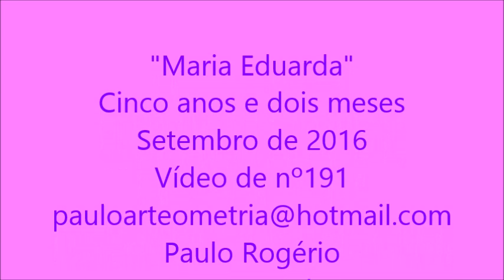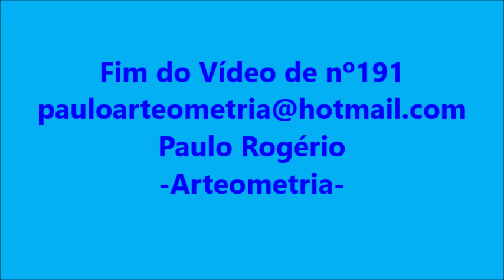Maria Eduarda vídeo de nº191 Gatinha Manhosa